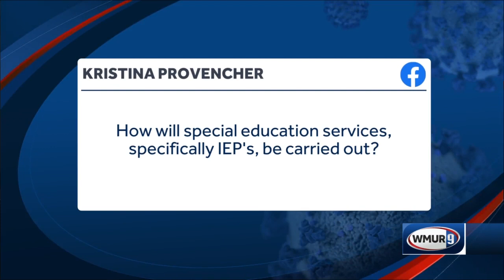Part 1: NH DOE commissioner Edelblut interview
The Department of Education commissioner answered several questions regarding the status of the New Hampshire education system during the novel coronavirus outbreak.